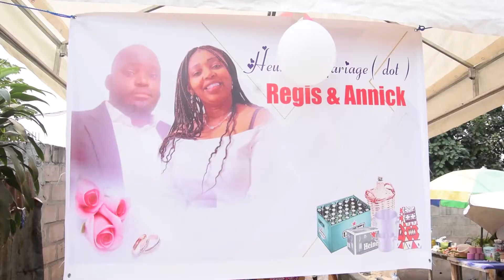REGIS ET ANNICK